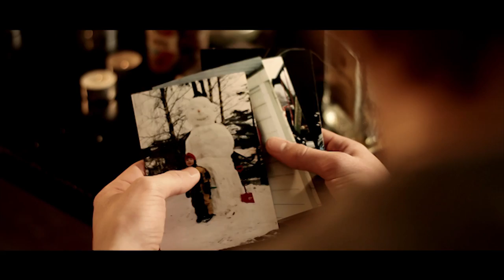Off Axis - Bad Guy (Offisiell Musikk Video)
Off Axis - Bad Guy

Filmet i en nedlagt togstasjon på Akkerhaugen. Mye bruk av lys og fargeredigering i Premier Pro. Alt er satt sammen i Adobe Premier Pro. Kamera som ble benyttet var Canon 550D. For stabil filming brukte i en hjemmelaget skulderrigg.

We own the rigths to the music.